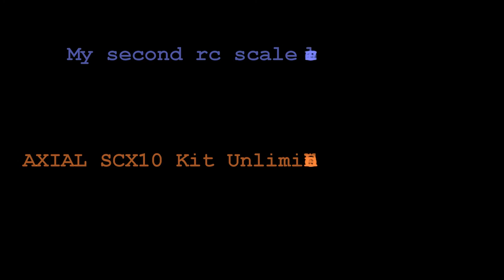Axial Scx10 kit Unlimited Rubicon (ssd beadlock weels, Vanquish slw hex hubs 600)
Very good the stock tires!!! Necessary accessorie the vanquish hex hub 600!!!  i have to install led lights...